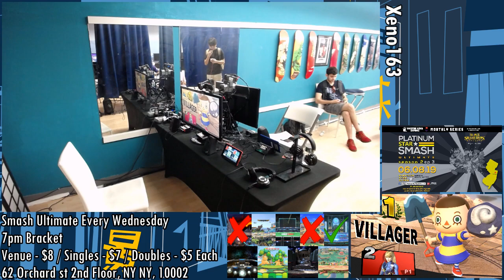[Smash Ultimate] Xeno163 (L.Top 6) - GG Stocktaker69 vs Bankai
GG Stocktaker69(Villager Purple) vs Bankai(Pokemon Trainer Team Default)

 - Xeno163
 - 62 Orchard St 2nd floor, New York, NY 10002, USA

Commentators:
 - DA Venia (@King_Venia)
 - Ho3K LunyTunes (@LunyDaDon)

Venue Fee: $8
Singles:   $7
Doubles:   $5

Venue Address -
62 Orchard Street 2nd Floor